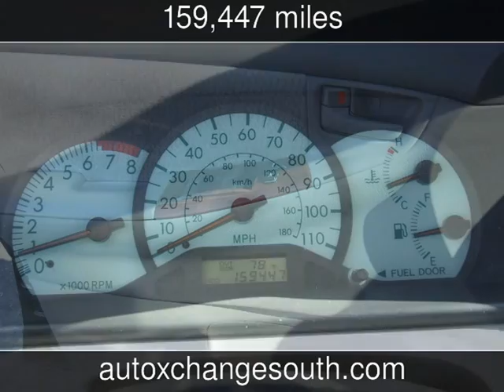2003 Toyota Corolla LE Used Cars - Memphis,TN - 2016-11-17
See more details about this used car This 2003 Toyota Corolla LE with 159,447 miles is for sale at Auto Xchange South.